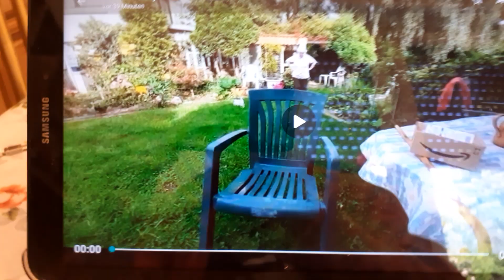24. Oktober 2021